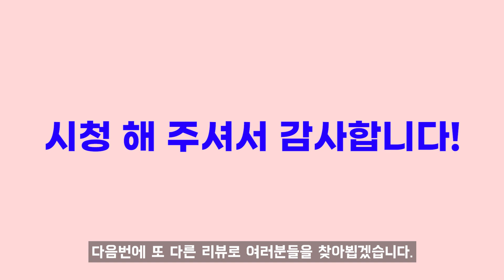찐 신선한 햄버거 맛집!? 백운 호수 카페 rroh! (백운호수 근처 브런치 맛집, 카페)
음식점명 : 카페 rroh
주소 : 경기 의왕시 백운중앙로4길 54
영업 시간 : 주말 기준 10시30분~21시 (14:45~17:00 브레이크 타임, 평일은 17시 영업 종료)